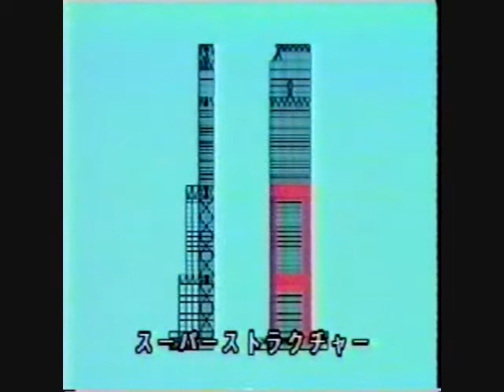RGTB structural steel part 1 of 4